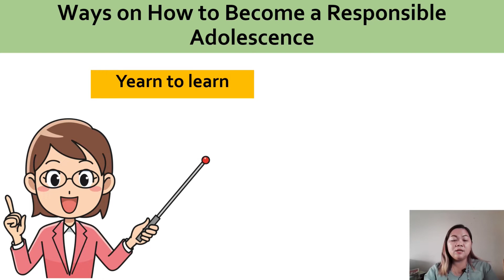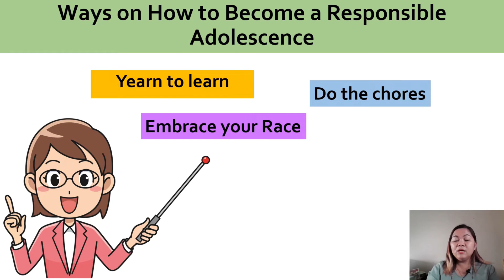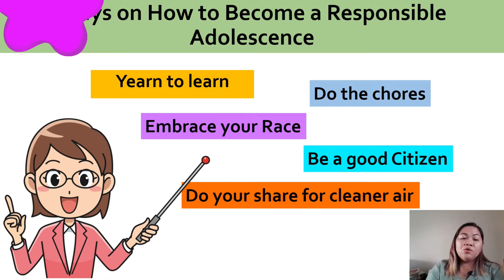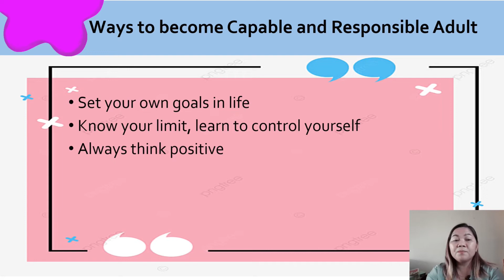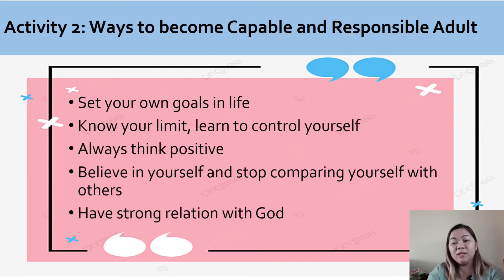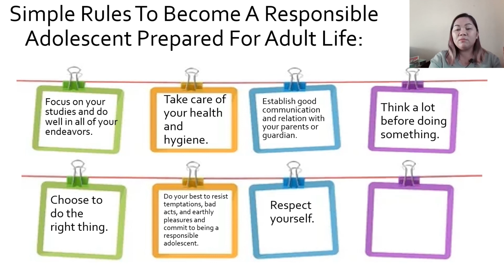DIFFERENT WAYS ON HOW TO BECOME A CAPABLE AND RESPONSIBLE ADOLESCENT AND ADULT